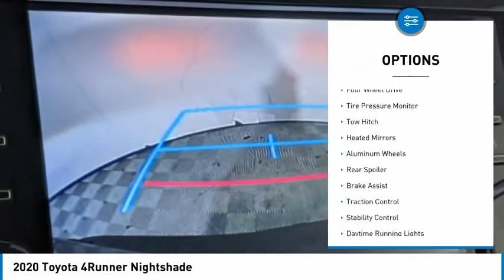2020 Toyota 4Runner 5818970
2020 Toyota 4Runner Nightshade

4WD, Blk/Graph Nightshade Lth. Black 2020 Toyota 4Runner Nightshade 4WD 5-Speed Automatic with Overdrive 4.0L V6 SMPI DOHCRecent Arrival!